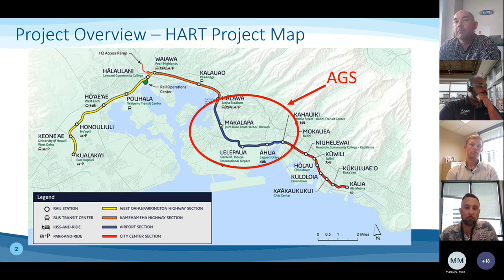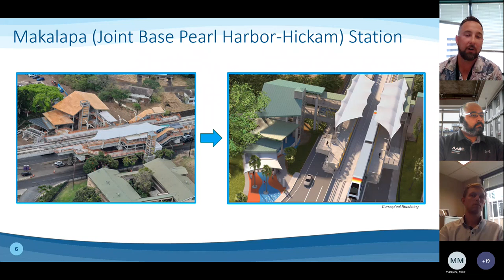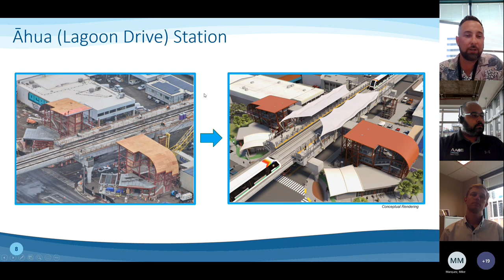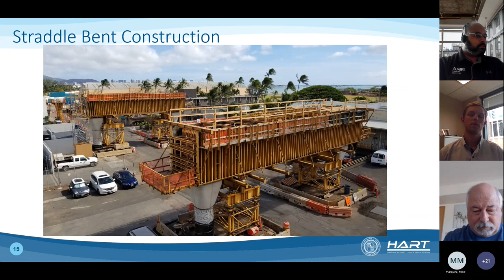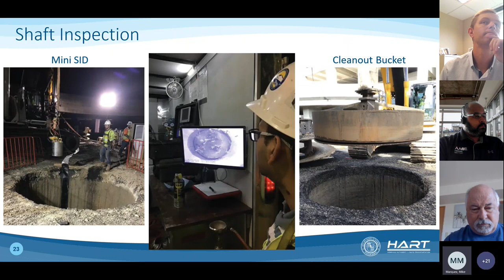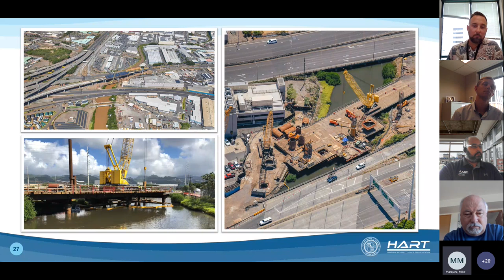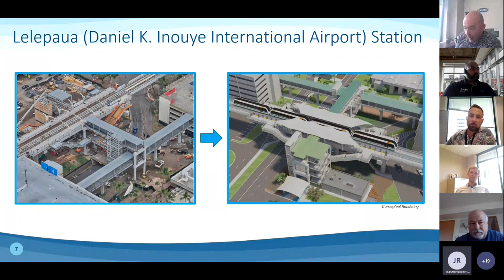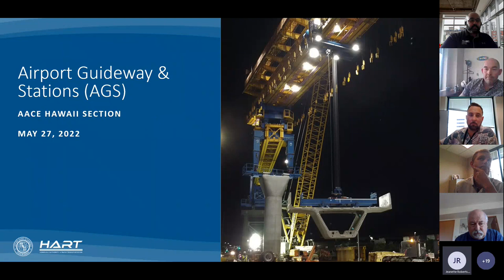AACE Hawaii - HART Rail AGS Presentation - 27 May 2022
This presentation by HART engineering leads discussed an overview of the HART Airport, Guideway and Stations (AGS) project — the middle segment of the overall Honolulu rail program — which is along Kamehameha Highway from Aloha Stadium to just past Middle St.

Topics covered a brief overview of HART generally, then focused on the particular construction challenges and solutions for AGS.  Also, some of the unique features of the four stations along the AGS portion of the guideway.  And finally, the solutions for guideway construction while meeting strict requirements from the US Navy and Honolulu International Airport.

Since HART is the largest public works project in the state of Hawaii and since the AGS portion represents the middle point on the way to full rail completion, this was an informative session!